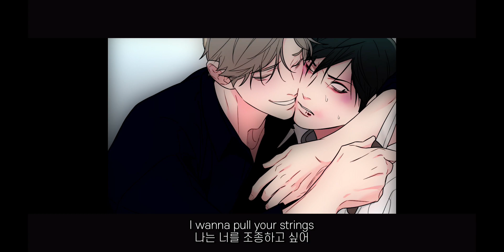부탁이야, 이렇게 애원하잖아❤️‍🩹